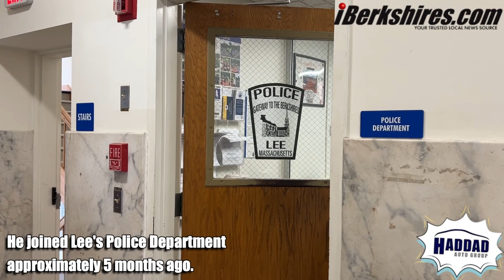Community Hero of the Month: February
Lee Police Department patrolman Joshua Tracy has been selected for the February Community Hero of the Month.